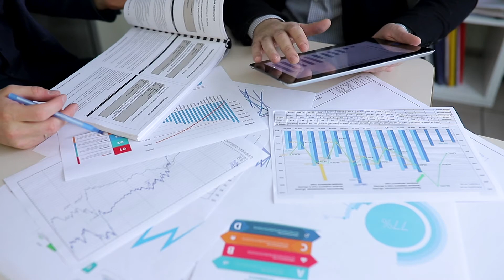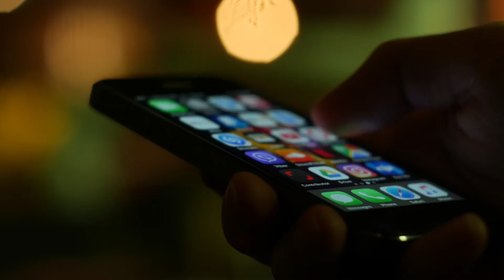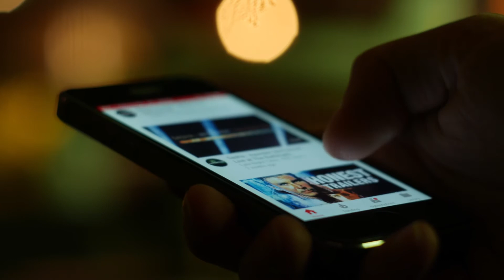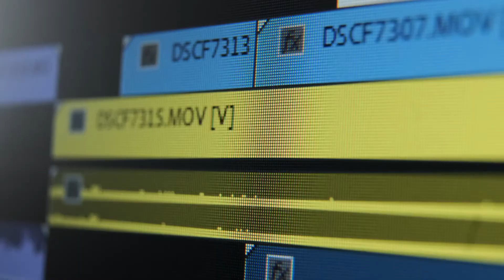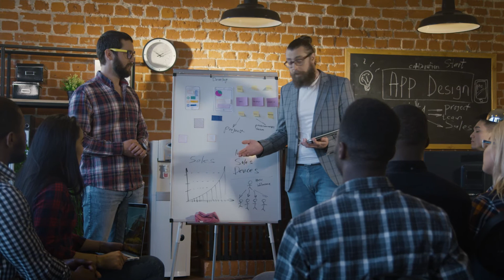Done Better Than Perfect.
In this video we have a discussion over an article i found that talks about projects that are better done than perfect.  I hope you find this information helpful.

What are your thoughts?  Leave them in the comments.

CHAPTERS
0:00 - It Begins
1:45 - Done Gets Results
4:15 - Perfect Creates Paralysis
5:04 - (Almost) Nobody Will Notice Mistakes
6:45 - You Can Still Fix After It’s Done
7:55 - It Shows You Are Confident
8:34 - You’re Able To Celebrate Others Success
10:10 - You Recognize The Value of Constructive Criticism
11:30 - You Connect With Your work
13:07 - You Recognize Nothing Will Ever Truly Be Perfect